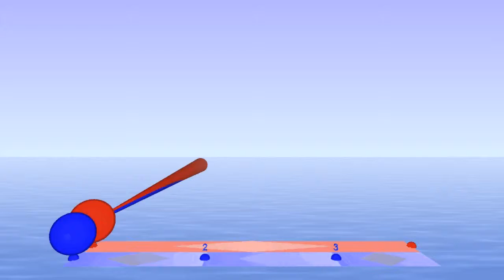Inharmonic plyrhythm using Euler's number e with Bounce Metronome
e beats to a measure and pitches related as e/1

e is Euler's number - the base of natural logarithms and a number that occurs frequently in maths. (Not to be confused with Euler's constant).
The musical interval is a fourth roughly a sixth tone sharp (531.234 cents)